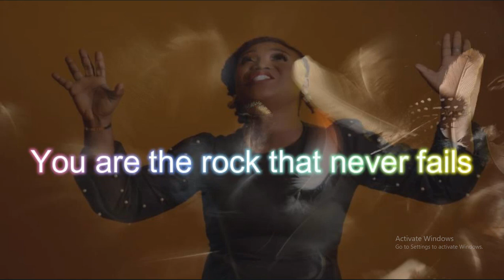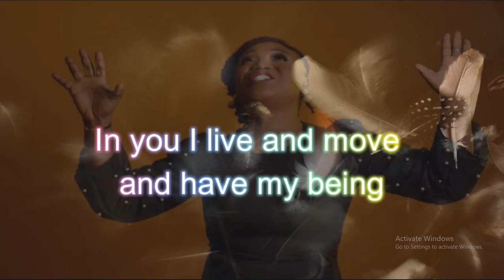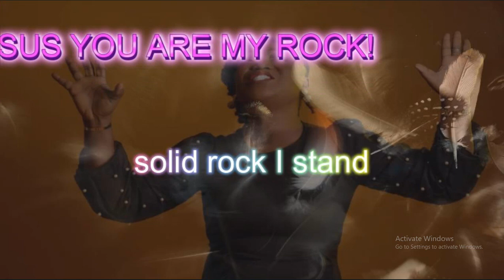Rock by Tope (Video Visualization)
Rock - Tope Calculator (Video lyrics)

You are the rock that never fails
In you I live and have my being 2ce
Jesus you are my rock 3x
The solid rock I stand
There is no other rock
But you

Jesus you are my rock

Yes you are my rock

You are my joy
Jesus you are rock
In you I live and  move and have my being
The solid

There's no other rock but you

You are my shield
Righteousness
Jesus
solid rock I stand
No sinking no sinking no sinking

No sinking sand
Solid rock solid rock I stand
No other no other no other

Jesus is our Rock